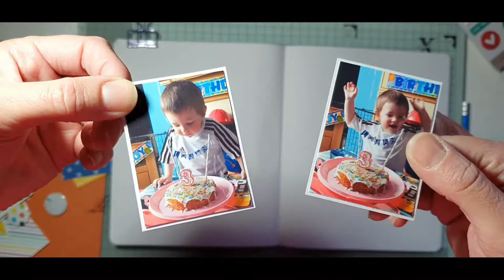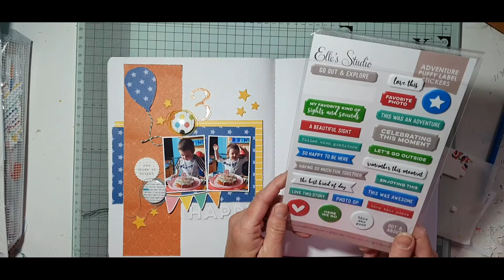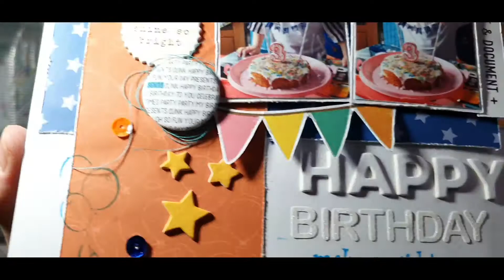ad Layout 52/2021 Happy Birthday/Dotty about flair DT/Heidi swapp Storyline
Its my 2nd layout on the DT for dotty about flair, you can find us over on facebook. The new may release has just gone live. Im so excitied to be part of the dt my very first dt.

link below for the order list